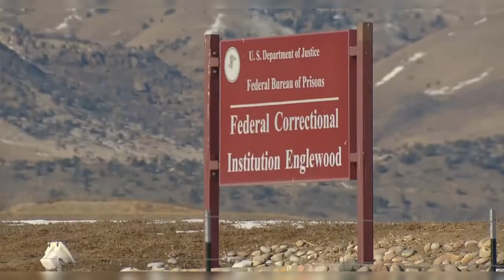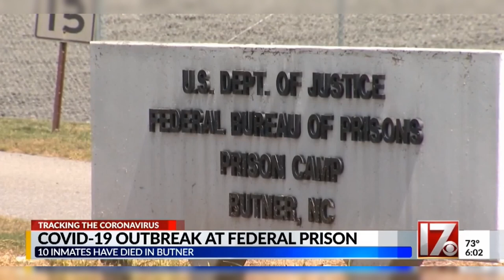Politicians in Prison: Four SHAMEFUL Examples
Explores the some of the most shameful politicians.  This short prison documentary will show you how some of our most trusted public officials take advantage of Americans.  Rod Blagojevich, Ray Nagin, Jesse Jackson Jr, and Anthony Weiner are all explored as to what they did and what prison they served time at. If you are interested in facts about politics and prison this video is for you!

Chapters:
0:00 Introduction
0:37 Rod Blagojevich
1:54 Jesse Jackson Jr.
3:48 Ray Nagin
5:27 Anthony Weiner
7:10 Outro